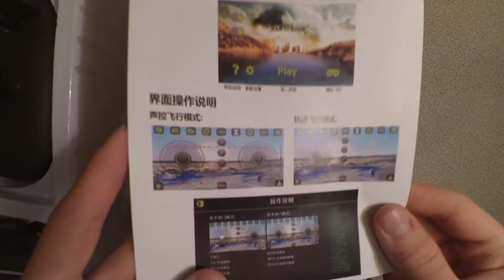8807HD - G 2.4GHz 4CH Foldable RC Quadcopter - RTF from GEARBEST.com